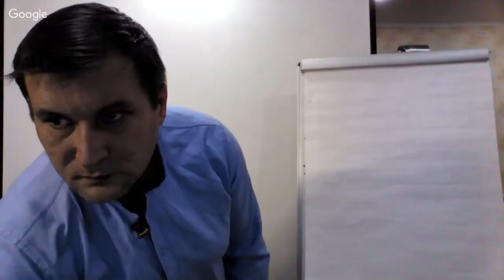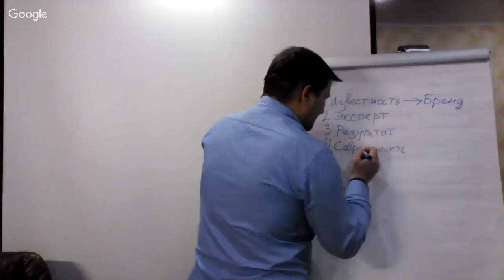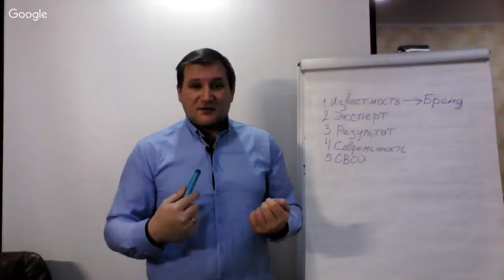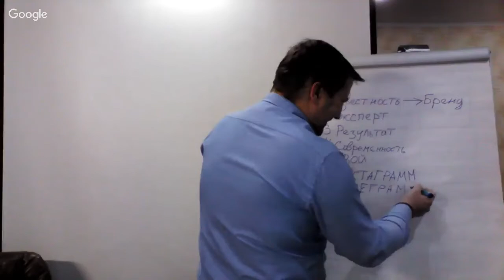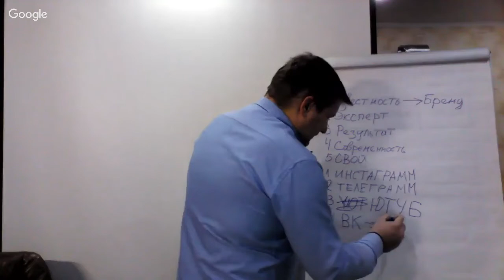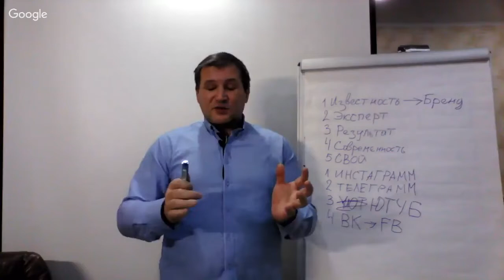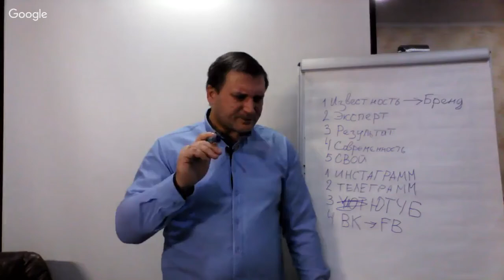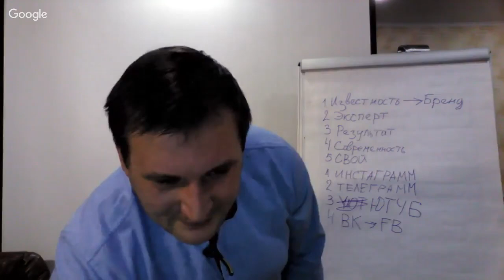Тренинг. Как быть популярным в социальных сетях. Спикер Маркелов Борис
Правило №1. Будьте авторитетными в своей сфере

Это и есть самая полезная площадка идей и жизненного опыта обычных людей, которая может стать хорошей базой для накопления знаний и готовых решений. А если сосредоточится на сфере своей профессиональной деятельности, можно не только получить ценный опыт, но и обрасти полезными контактами, которые никогда не будут лишними.

Правило №2. Дополнительный контент

Кроме того, этот контент оживит материал, сделав его "легче " и более приятным для чтения. Не говоря уже о том, что только одна картинка или фото может заставить читателя "фолловить" и "лайкать".

Правило №3. Пишите в тренде

На инфосферу Сети события в мире оказывают огромное влияние. Любой материал должен исходить из этого тренда - за счет этого будут приходить новые фоловеры. Даже если ваша сфера деятельности никак не соприкасается с трендом, достаточно приложить лишь немного усилий, чтобы найти точки соприкосновения.

Но стоит помнить, что жизнь любого тренда в Сети весьма коротка. В загруженном информацией современном мире он обычно он живет не дольше пары дней. И лишь действительно глобальные события могут повлиять на инфосферу в течение пары недель или даже месяцев, поэтому необходимо писать "на волне" тренда.

Правило №4. Распространяйте эксклюзив

Любой контент, будь то фотография, сделанная на смартфон, или простой анализ общедоступной информации – гораздо лучше, чем перепост. И в первую очередь это связано с тем, что информация от первоисточника, скорее всего, дойдет до читателя быстрее ее копии.

Кроме того, создание собственного контента позволит не только отвлечься от монотонных рабочих обязанностей, но и оживит ум, запустив полезные "креативные блоки".

Правило №5. Помогайте информации найти своего читателя

Нужно побеспокоиться о том, чтобы найти читателя для своего контента. Даже если материал эксклюзивный актуальный и трендовый, он может так и остаться никем не прочитанным.

В распространении пригодятся три вещи: теги, самораспространение и завлечение в беседу. Теги – важная составляющая контента. Они представляют собой метки, по которым поисковики ищут информацию. Для их использования достаточно в самом тексте прописать ключевые слова, которые характеризируют информацию, а также указать их в специальных полях при публикации.

Но при этом не стоить переходить грань между рекомендациями и спамом – из-за большого количества их начнут просто игнорировать.

Еще одним важным механизмом является привлечение читателя к беседе. В этом может помочь вопрос, оставленный в конце поста. Но пользоваться им необходимо очень аккуратно, иначе он будет в дальнейшем подсознательно пропускаться читателем или даже вызывать негативную реакцию.

Правило №6 Краткость - залог прочтения

При написании постов необходимо помнить одно важное правило: "меньше текста – больше сути".

В условиях острой нехватки времени мало кто из пользователей готов читать многостраничные опусы. Зачастую читатель внимательно прочитает лишь пару предложений вначале и пробежится глазами по остальному тексту. А значит все усилия на написание большей части текста окажутся потраченными впустую.